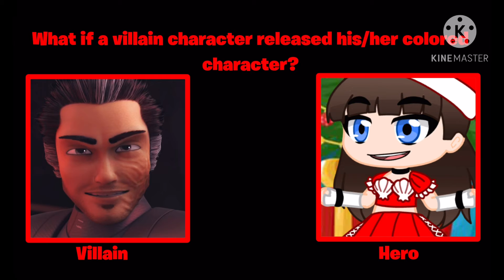What if Uno (Ejen Ali) released his colored character?